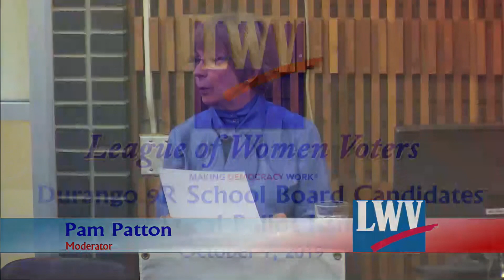October 7, 2019 - League of Women Voters Ballot Issues Forum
2019 SW Colorado Ballot Initiatives hosted by the League of Women Voters at City Hall.